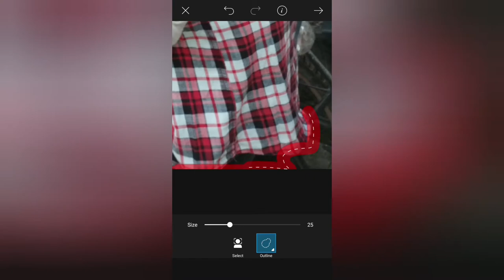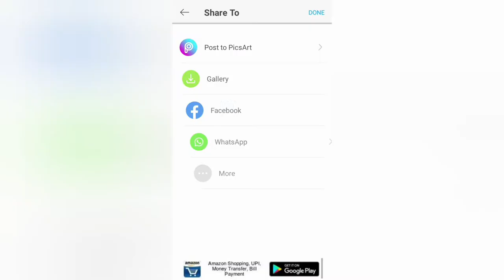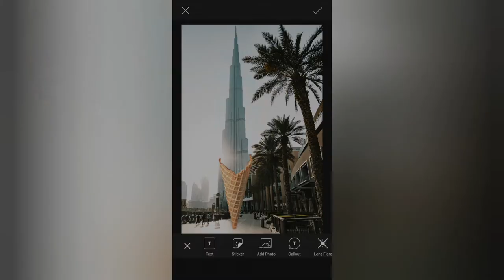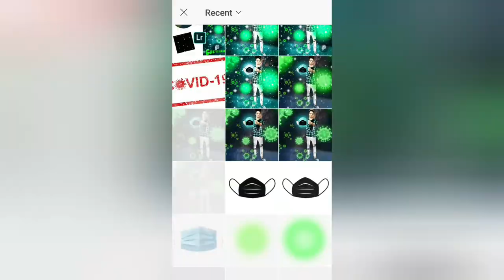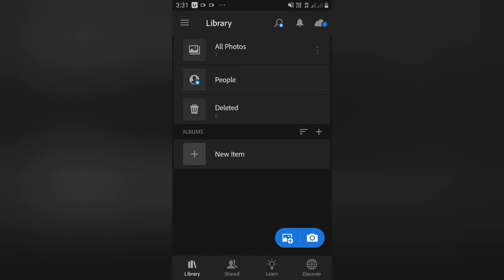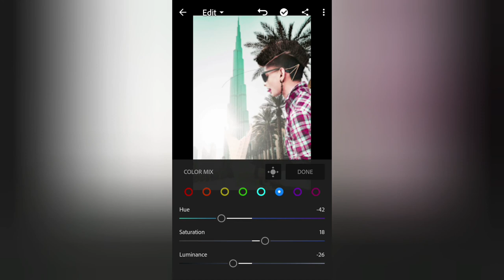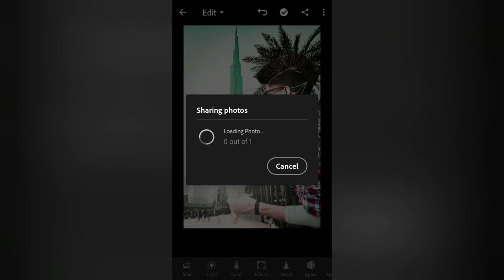ICE CREAM AMAZING PHOTO EDITING ice cream photo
ICE ,CREAM ,AMAZING ,PHOTO ,EDITING  ,ice cream ,photo, editing,